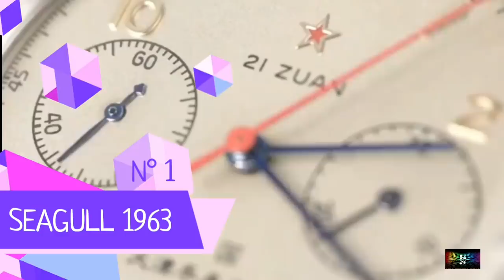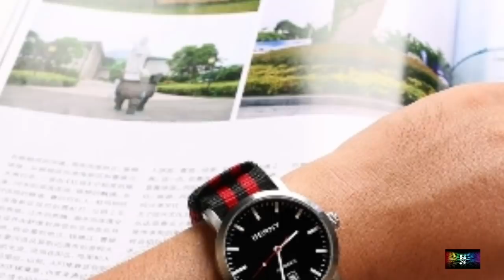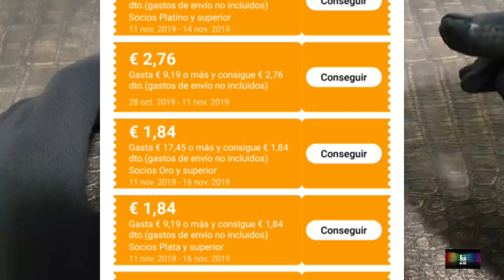Top 10 RELOJES PARA TODOS el 11 del 11 mejor RANKING desde 6 a 140 euros aqui en PROWATCHVAN 🔥👍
Os traigo una clasificación, un TOP 10 relojes que encontraréis mañana en AliExpess a muy buen precio.

y un pajarito me comenta que en Amazon tenéis el casio por 30 euros. pues aquí tenéis el enlace